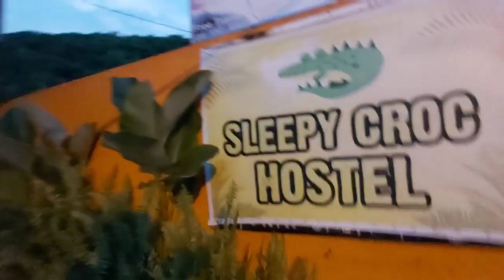BALI MOTORBIKE LOOP DURING CORONA VIRUS!!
Motorbiking around Bali